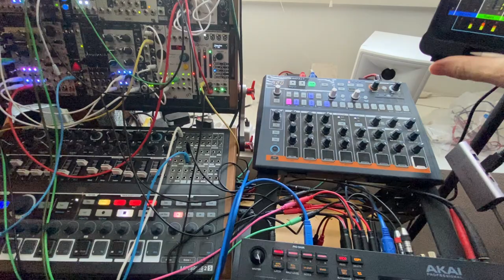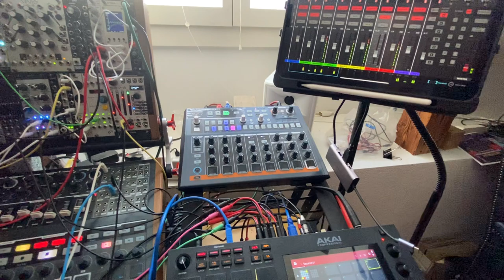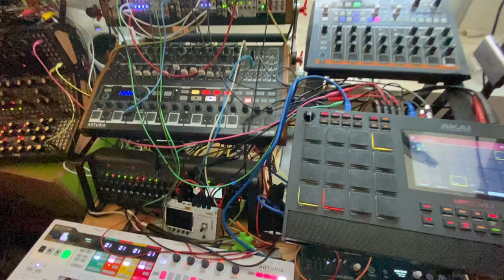Unfortunate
Nobody's perfect, let's cope musically.